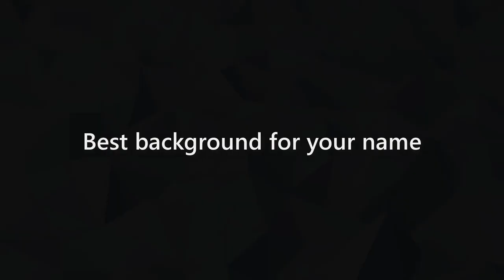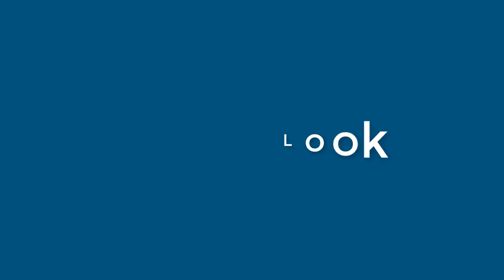Marie Palmer - appearance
Name Look - Marie Palmer - appearance. In this video we present "Marie Palmer" name look and feel in various scenarios.
This video will cover:
How does "Marie Palmer" look as a personal letterhead?
How does "Marie Palmer" look on a business card?
How does "Marie Palmer" look on a computer/laptop screen?
How does "Marie Palmer" look with different background colors?
How does "Marie Palmer" look with various fonts?